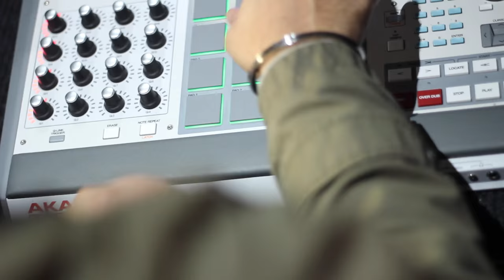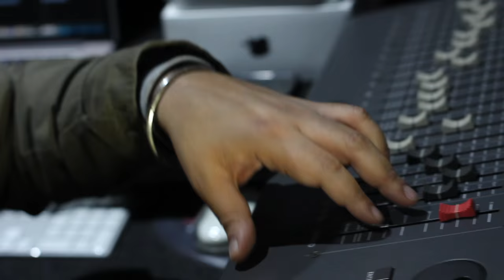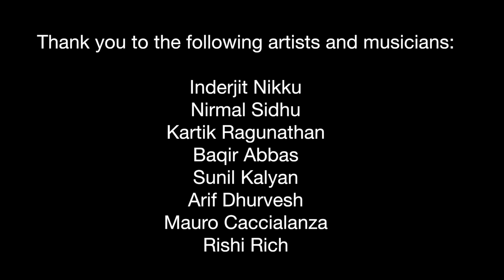Mentor Beats - Diversion EP Documentary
Behind the scenes documentary and interview with Music Producers, Mentor Beats and Kartik, talking about the making of Diversion EP.

Directed by Dalj Singh for V3 Photography.